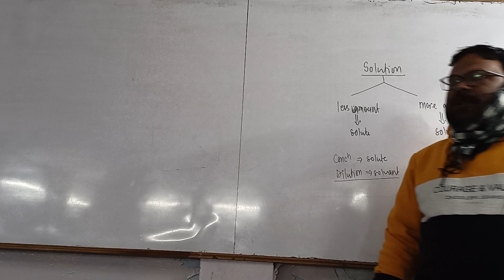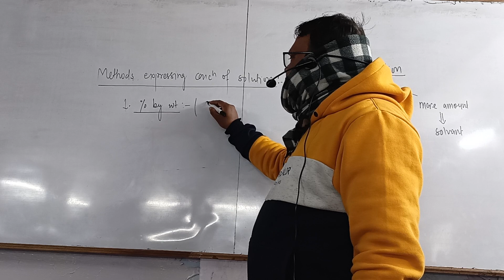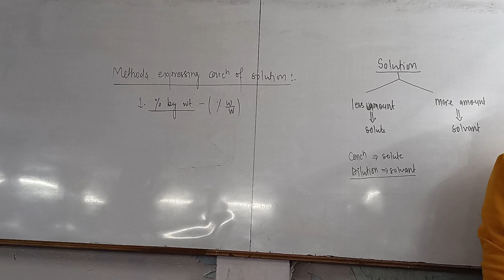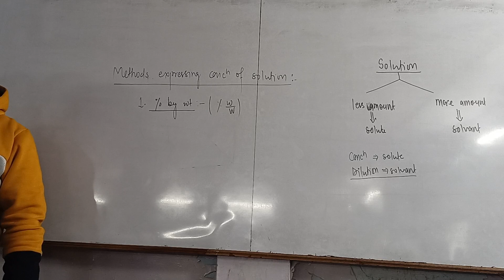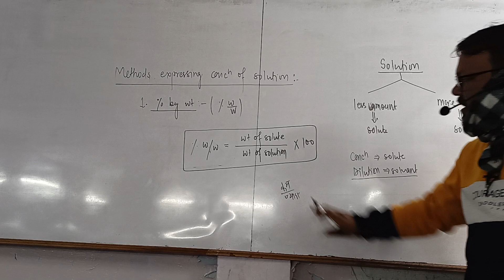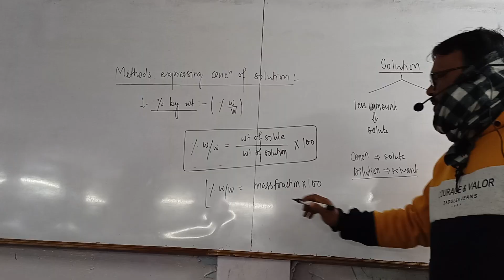January 31, 2022